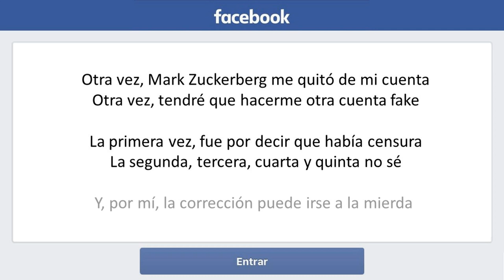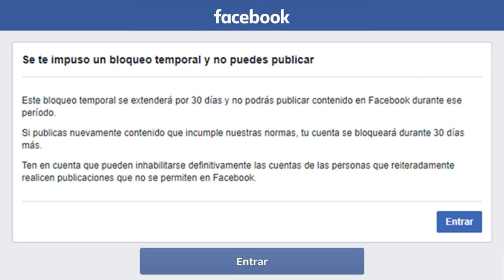Mark Zuckerberg 🙃REMASTERIZACIÓN disponible ❗❗ (Enlace en DESCRIPCIÓN)